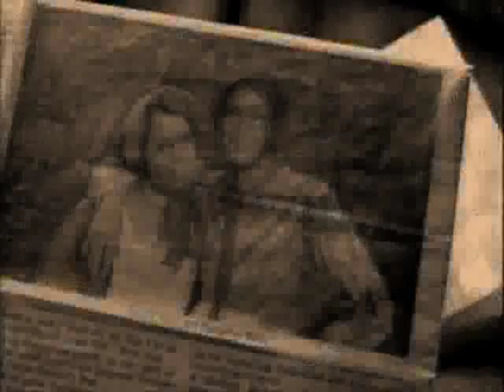Leo Coombes - What I've Done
Leo Coombes (Daniel Feuerriegel) from McLeod's Daughters
All Clips taken from season 6
The song is "What I've done" by Linkin Park